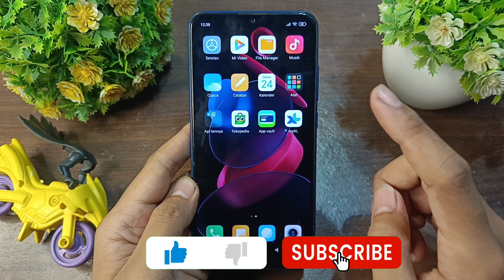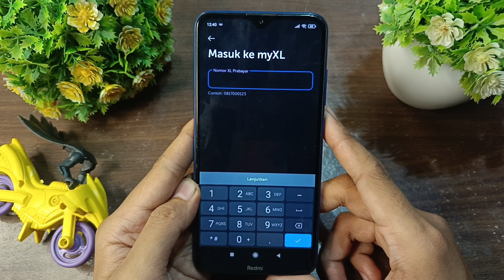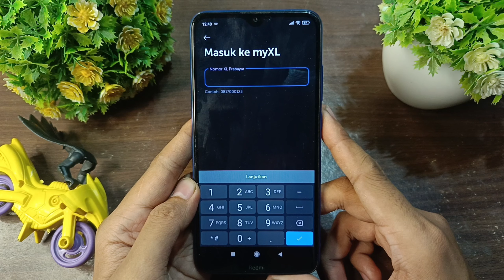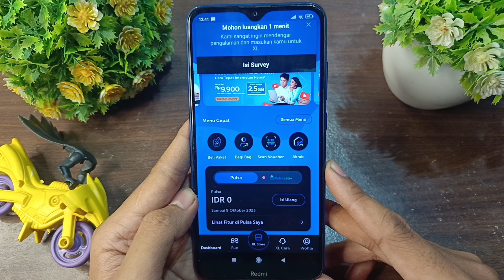Terbaru || Cara Daftar Aplikasi MyXL 2023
Hello guys..🤩🤩
Pada kesempatan kali ini saya akan memberikan tutorial seputar aplikasi XL yaitu Cara Daftar Aplikasi MyXL Terbaru 2023 agar dapat mempermudah pengguna dalam melakukan Daftar/Login di aplikasi MyXL.
Semoga bermanfaat.